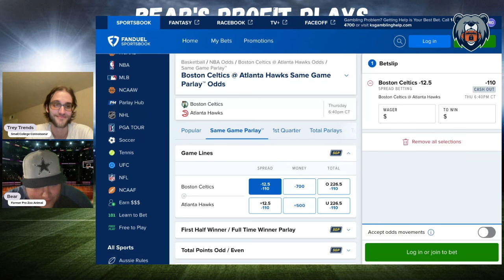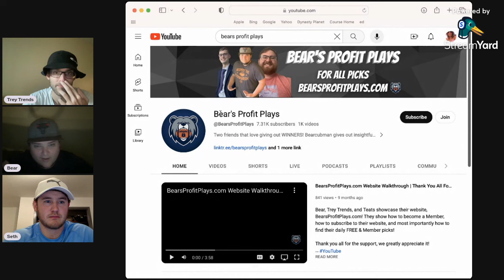Our FIVE Best NBA Picks, Predictions & Player Props | PrizePicks | Best FREE NBA Picks Today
Thursday NBA Best Bets, Picks, Predictions, and Player Props for March 28th

Bear and Trey Trends give out their best PrizePicks picks, player props, and parlays for the NBA Thursday slate of games!

Game Pick Leaderboard Recap: 00:10

Player Prop Leaderboard Recap: 00:50

NBA Group Plays Leaderboard: 01:24

NBA Group Plays: None

Milwaukee Bucks vs New Orleans Pelicans: 01:55

Boston Celtics vs Atlanta Hawks: 03:32

Kristaps Porzingis: 05:05

C.J. McCollum: 06:11

Picks Summary: 07:16